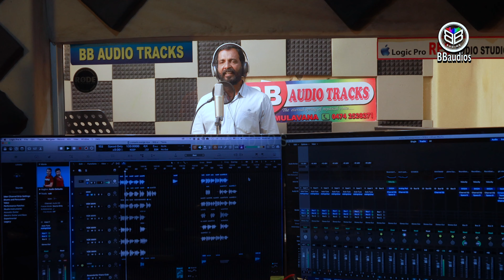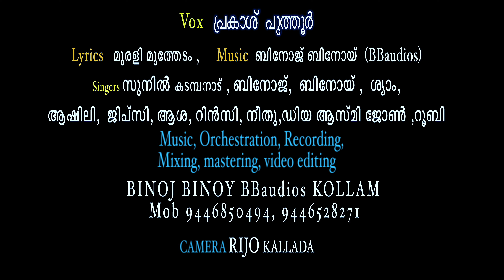Swrgarajaia | BBaudios | prakash puthoor song | Christmas Songs | BB choir 2022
5.1 dolby digital  | Malayalam Christian Songs bb surround audios